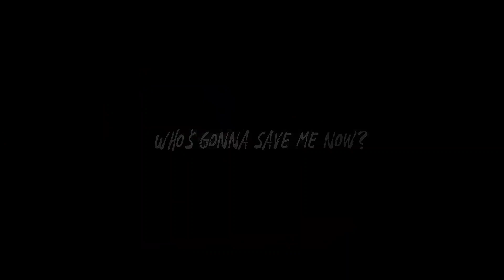LiangWei - Hero | Alan Walker (Yuri AMV+Lyrics)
Anime: Xiong Bing Lian 「雄兵连」

Qiang Wei • Liang Bing

Not 4K though.
This is my first upload btw.